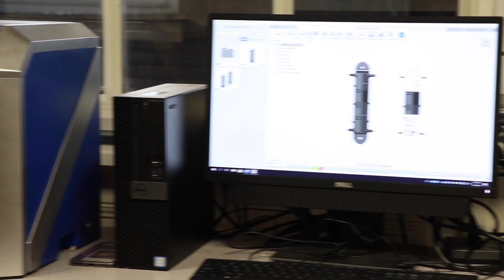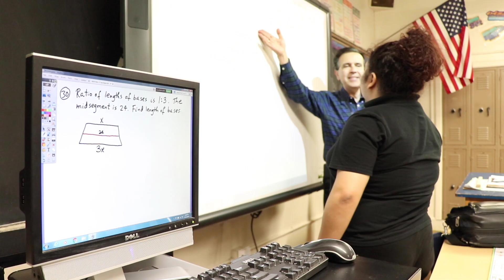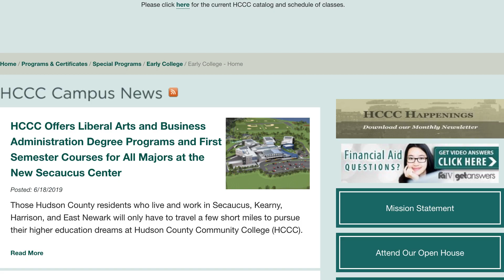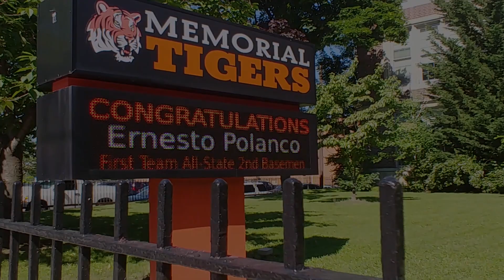MHS Future Ready 2019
This Future Ready video was  produced by MHS Media Production students Tomas Liz, Brian Velazquez, Vanessa Reyes & Samuel Torres. It was completed with guidance from the Media Department, alumni Christopher Santi & Josean Colina.